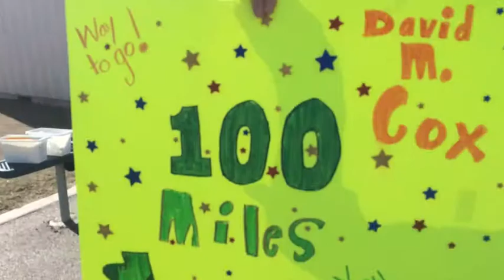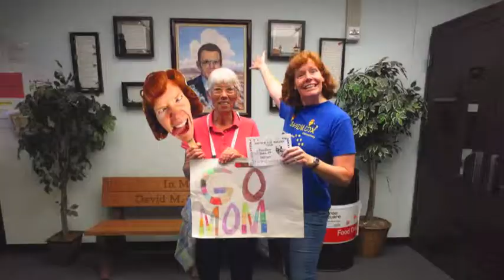Mom's 100 Miles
Mom finishes 100 miles at the school running program.